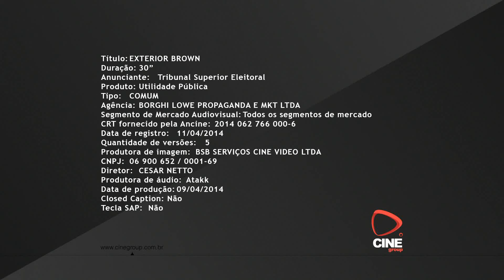Campanha eleitor no exterior Carlinhos Brown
Campanha da Justiça Eleitoral para esclarecer eleitor que mora no exterior.